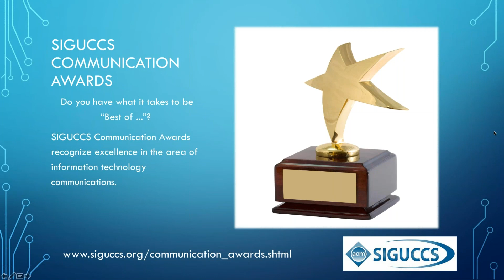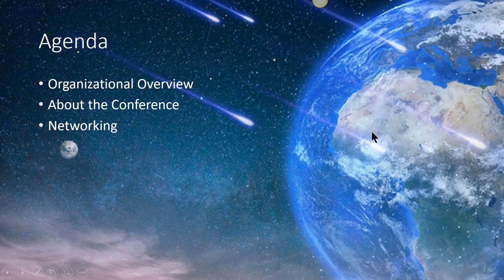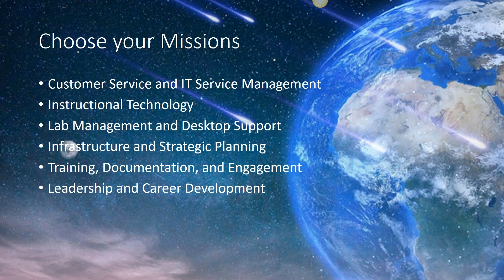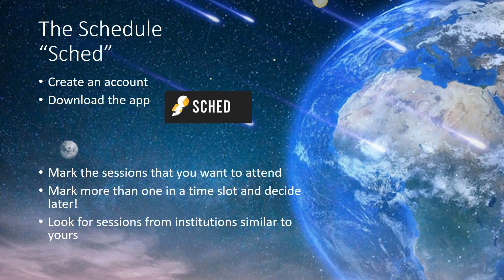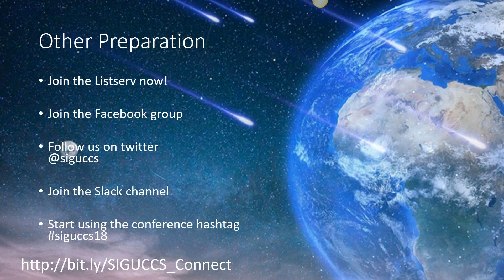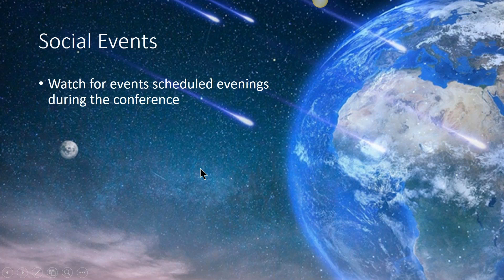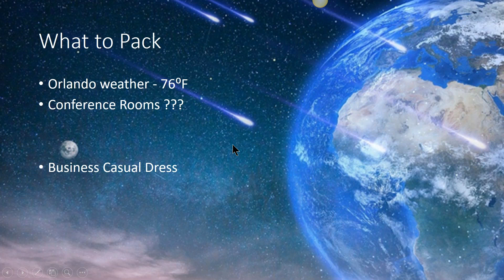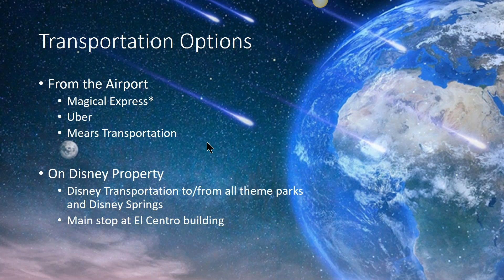SIGUCCS 2018 Conference Newcomers Webinar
Is this your first time attending the SIGUCCS conference? Wondering what to expect, what to wear, how to meet people? This webinar will cover the basics: the conference format, the acronyms, the expectations, networking opportunities, the conference committee and the SIGUCCS organization.